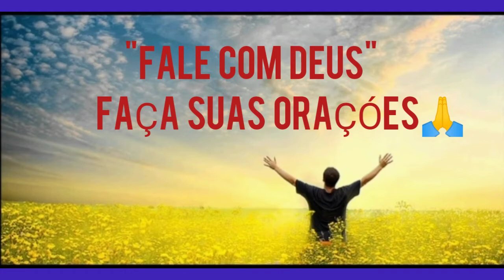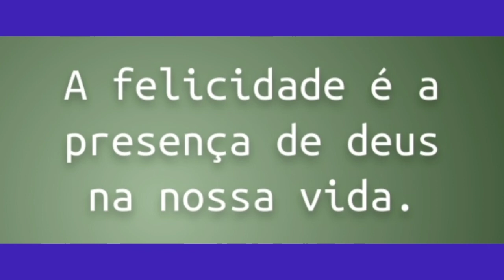COM DEUS E A MEDICINA VENCEREMOS🙏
JUNTOS  todos  VENCEREMOS🌎🇧🇷🙏